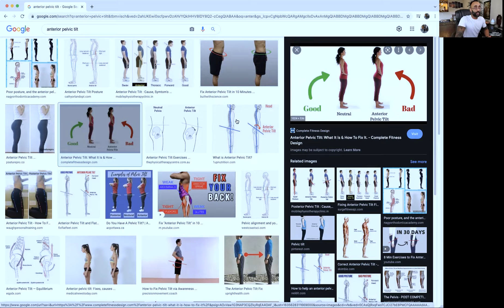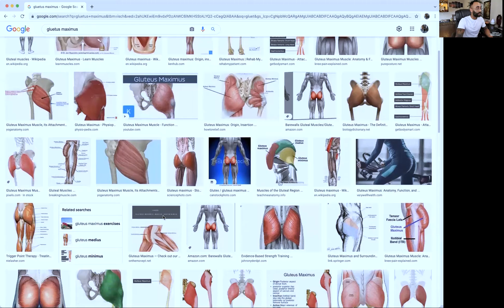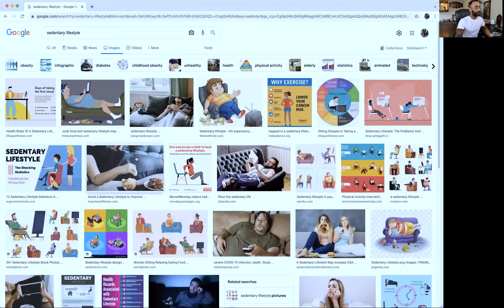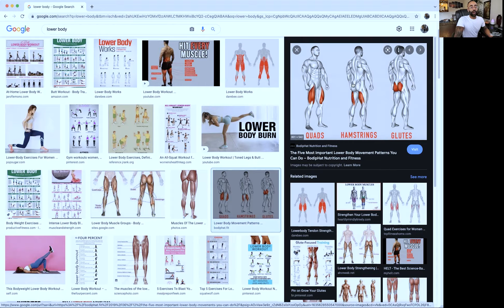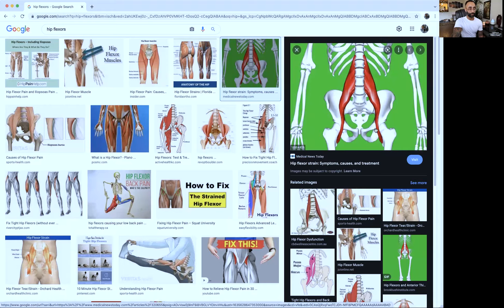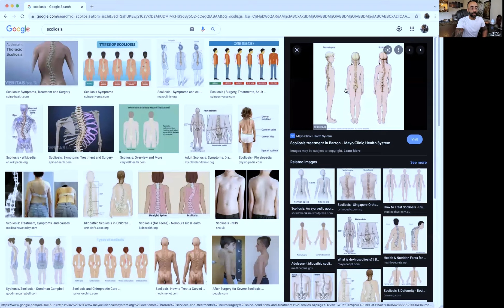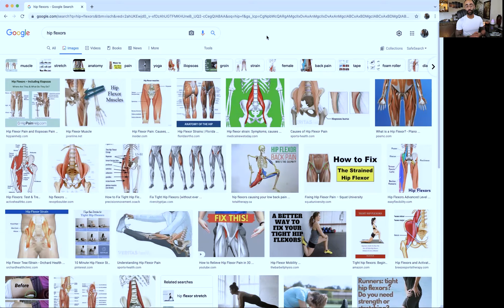Could A Tight Hip Flexor Cause Knee AND Lower Back Pain?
Coaching Call Recap -

A new client of mine was making her way through a normal day, when all of the sudden, her left knee and lower back started screaming in pain!